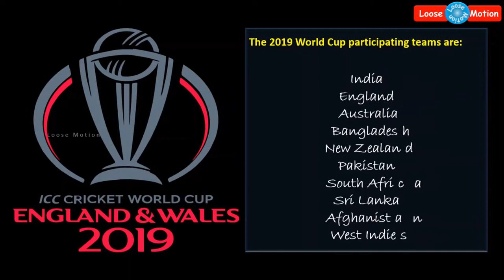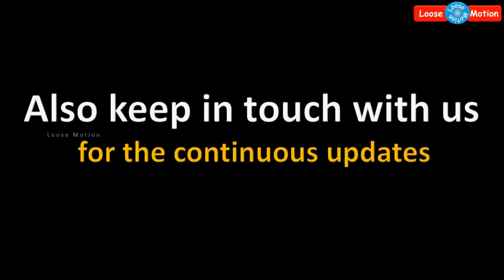World Cup Cricket Match 2019 | Team Australia Match Summary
Please watch this video which is about "World Cup Cricket Match 2019 - Australia Team Match Summary".